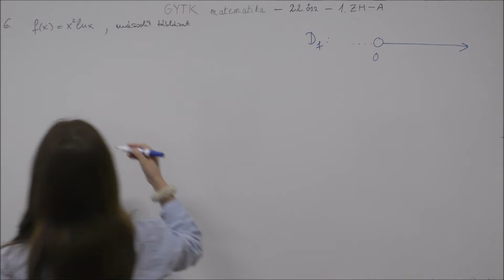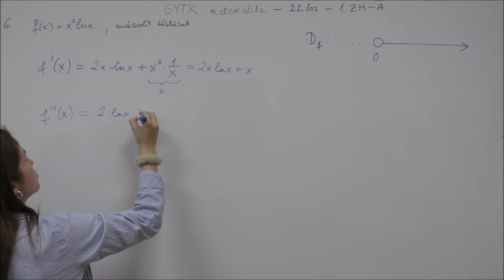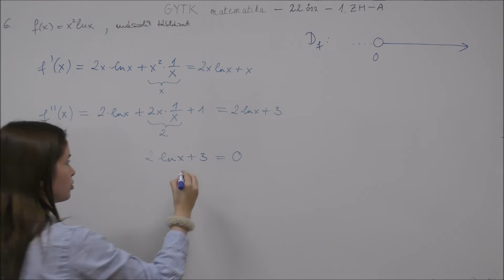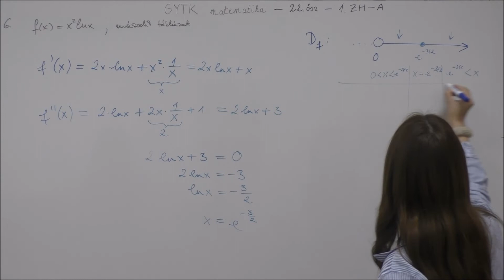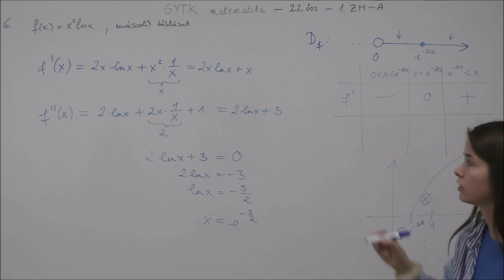GYTK Matek '22ősz 1.ZH - A6